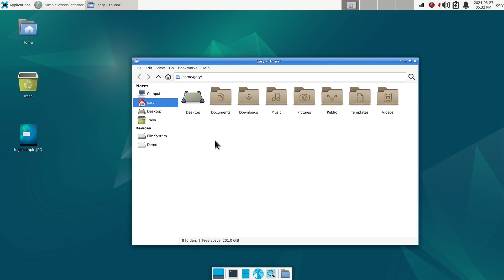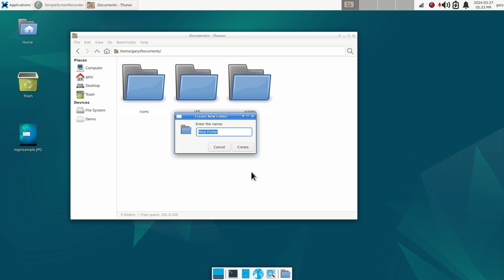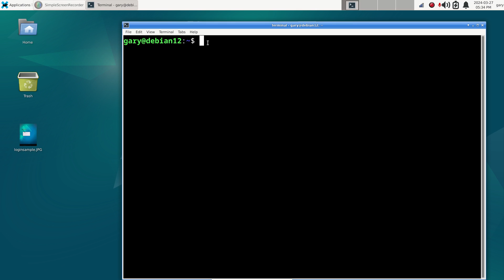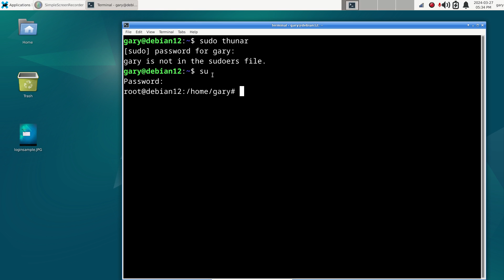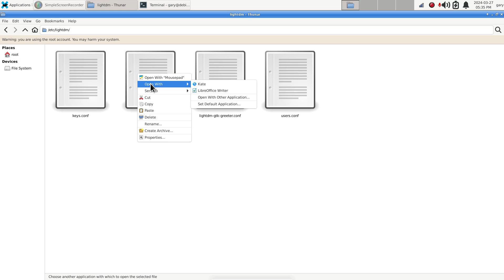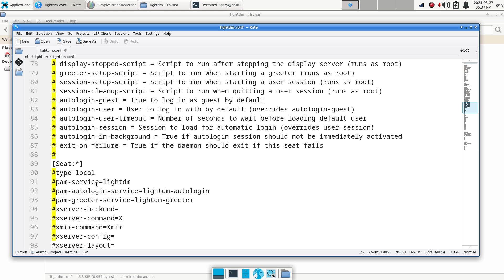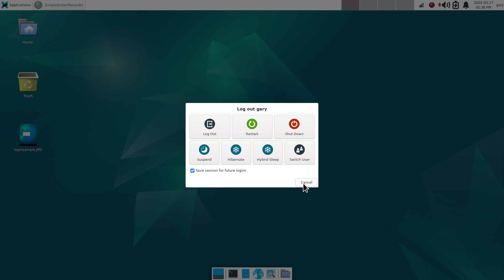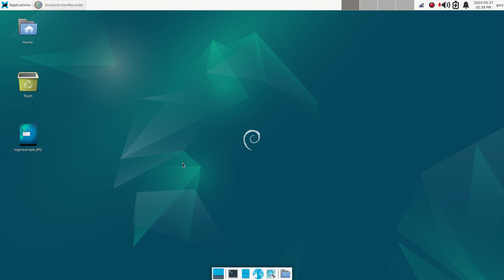Debian 12 - Xfce - User Name Login Tips.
Filmed in 1920 x 1080. How to tips on display user name on login screen for Debian 12 Xfce desktop. I do not  suggest the use of auto logins as an FYI,  just displaying user name then manually enter password is the intent of this video  .  Best viewed on a large screen.

0:00 - Intro Debian 12 Xfce User Name Login Tips
0:03 - Overview & System Information
0:50 - File location of login display screen Settings
1:30 - Best Practice is Backup Conf File
2:00 - How to get File Manager in Root Mode
3:33 - How to Edit the Lightdm conf File
6:16 - Next Step & Recap
7:22 - Subscribe to Linux for Seniors